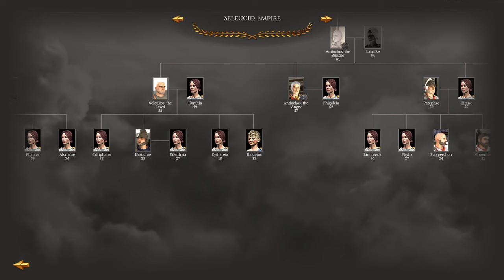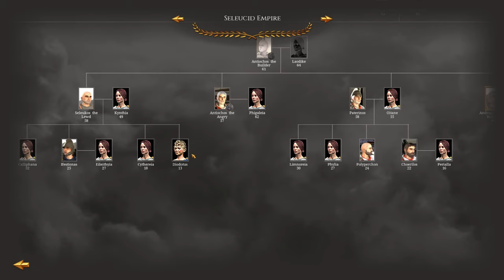BACTRIA AND BLOOD! - Let's Play RTR: Imperium Surrectum [v0.5] - Seleucids - Episode #33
It's here finally guys, the long-awaited Rome Total Realism Imperium Surrectum Playthrough in v0.5 as the Seleucids. In Episode 33 we fight bactria as well as starting a big war with Pontus.

In this version you will find, among many other things:

32 Playable factions, including 11 brand new ones: Baktria, Epeiros, Achaian League, Aitolian League, Athens, Syracuse, Rhodes, Massalia, Kyrene, Boiotian League & the Saka!

00:00 Story Intro - Bactria and Blood
2:00 Intro and Recap
3:05 Campaign Map
5:00 The Battle of Revenge
14:30 Campaign Map
32:05 The First Battle of the Pontic War
41:40 The Battle of the Cataphracts
51:30 Campaign Map
1:05:30 Subscribe, Like and Comment!